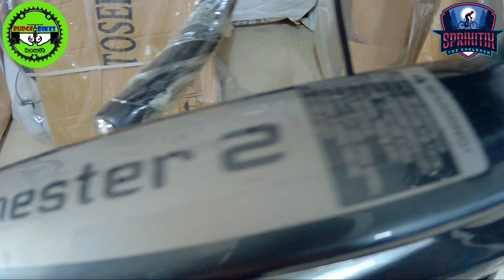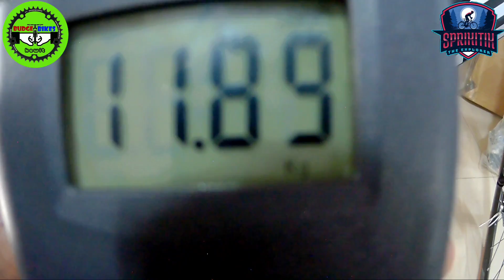TOSEEK CHESTER 2 || bike check || WEIGHT || BUDGET BIKES KAWIT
Budget Bikes Kawit
🕘 Store Operating Hour : 9am to 6pm
(EVERY TUESDAY TO SUNDAY)
(CLOSE EVERY MONDAY)

LOCATED @ 301 Centennial Road, Barangay Pag Asa 3, boundary of Imus & kawit
(former ACV Driving School or near @ 7/11 gahak, centenial road)

🌐Waze or goggle maps: Budget Bikes Kawit

Infraction - street drums